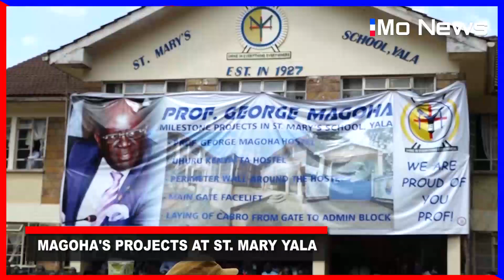Projects Late Prof. Magoha did in St Mary's Yala school in Siaya